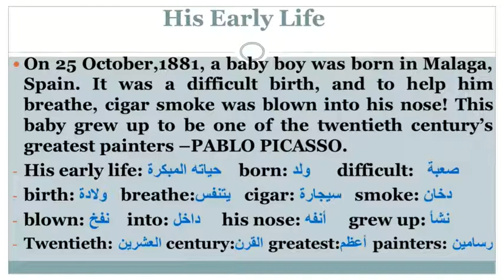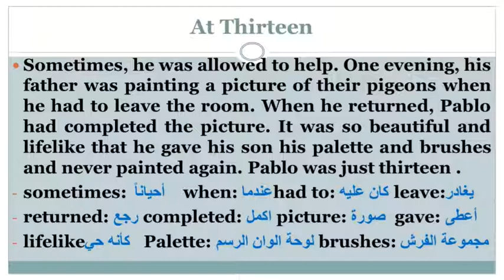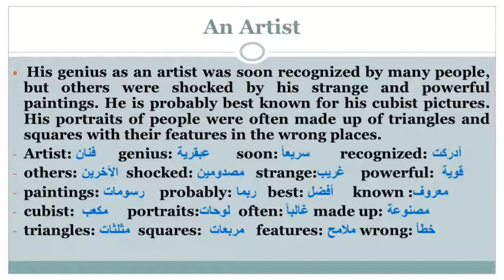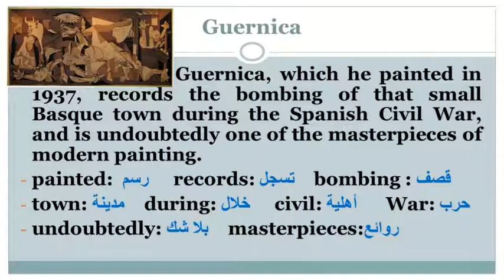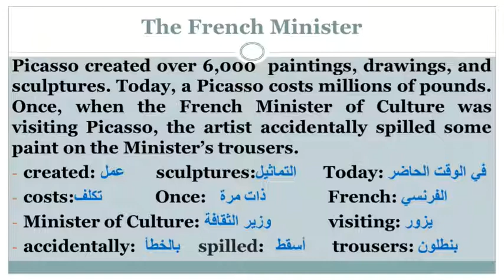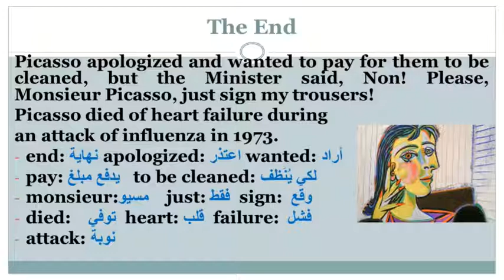Pablo Picasso the painter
This is about the life of the great painter Picasso from the book "Headway".
 "Headway" هذا الفيديو يروي حياة الرسام الكبير بيكاسومن كتاب